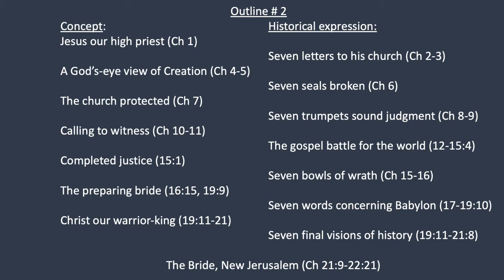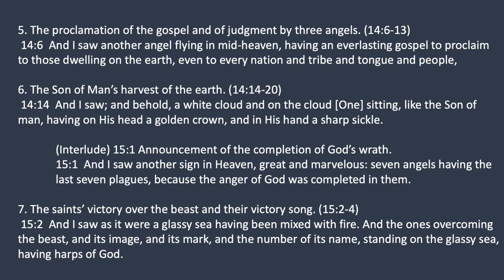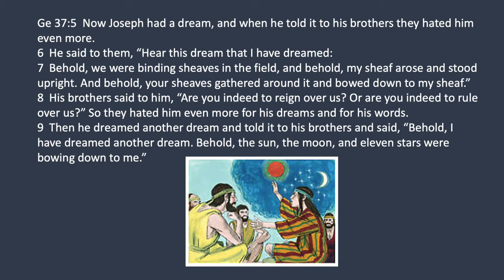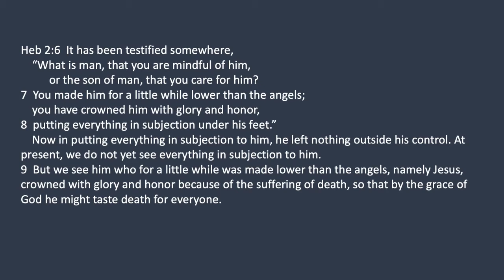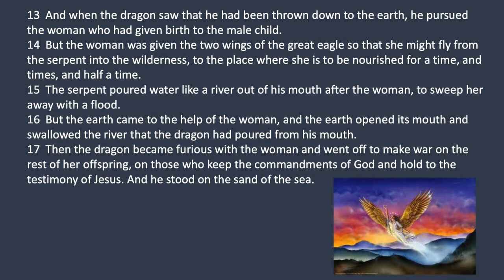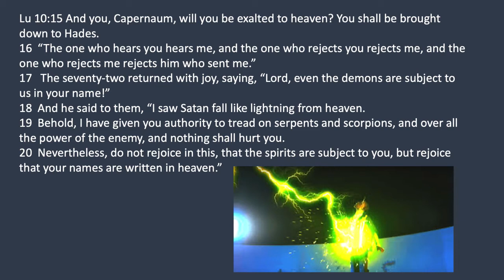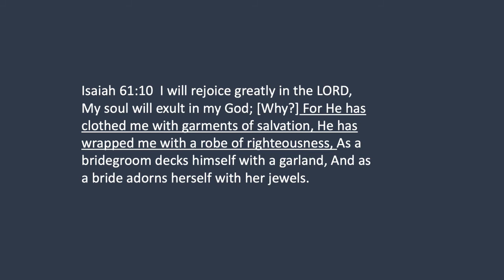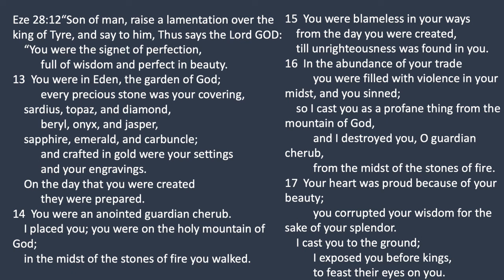Revelation 12 | NHPCA | Larry Johnson